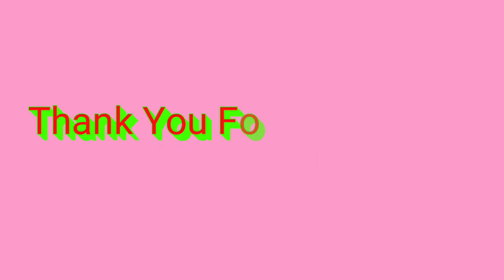Collection of Vegetable Harvest HD